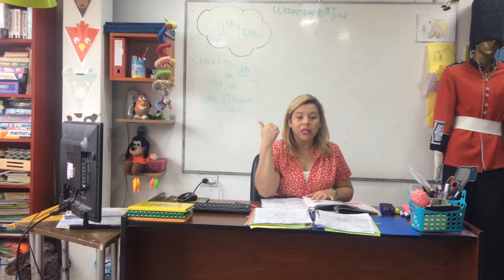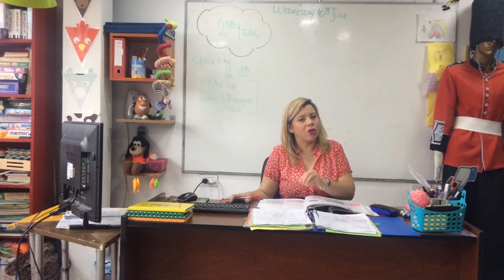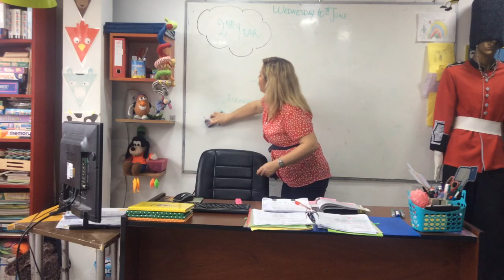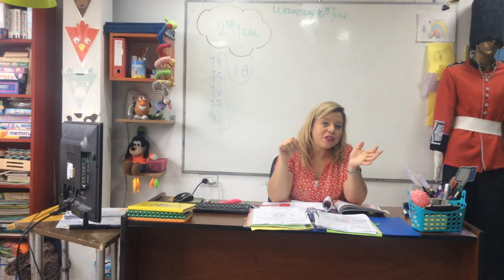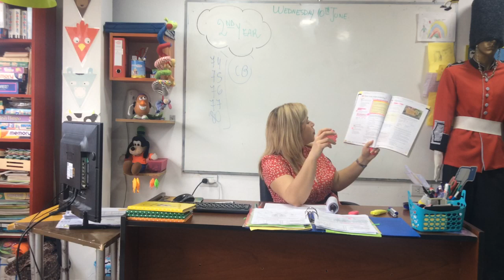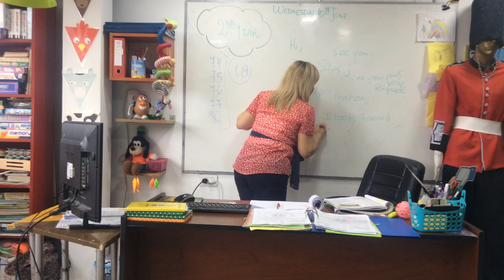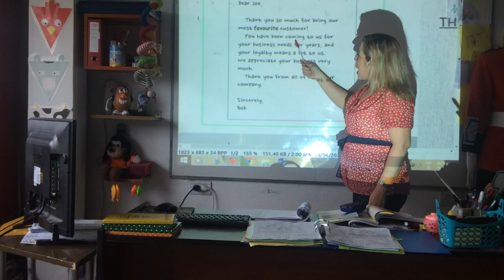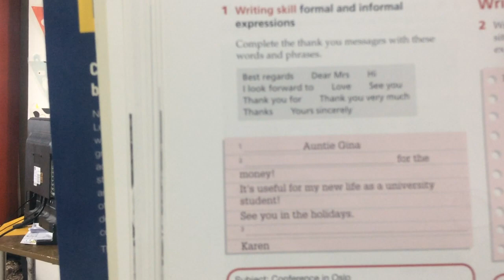VIDEO 10-06-20 2ND YEAR